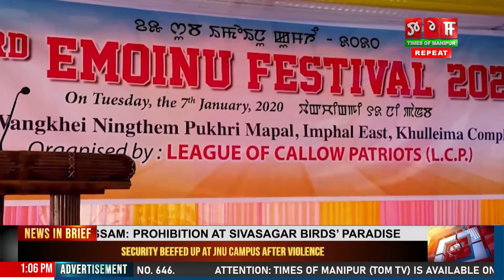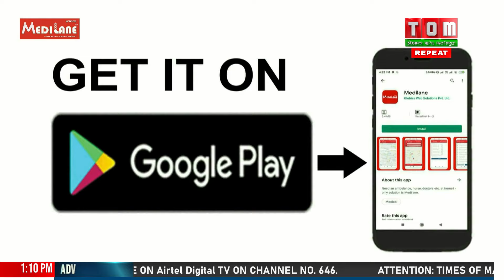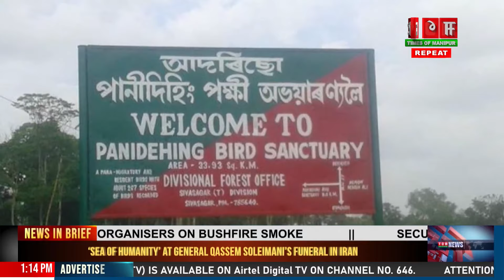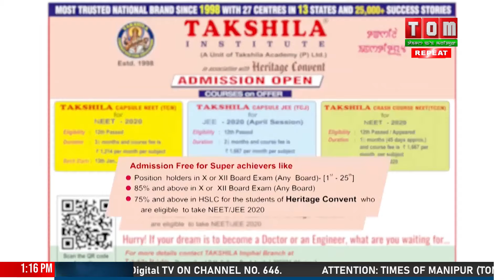TOM TV 1 PM ENGLISH NEWS 7TH JAN 2020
NEWS ANCHOR: ONEL SHAMBANDURAM